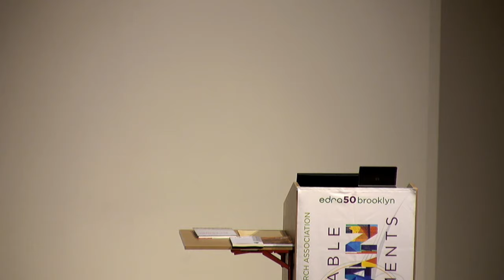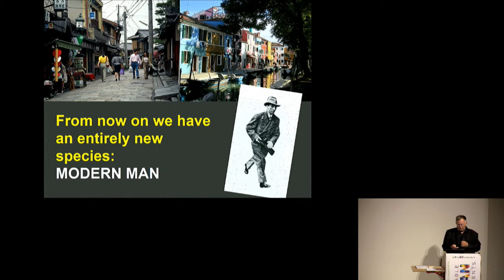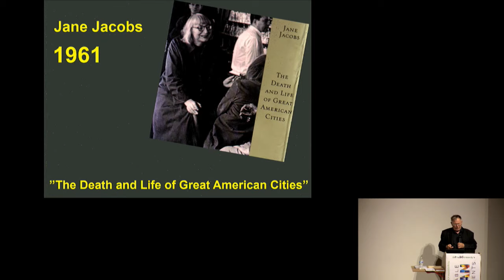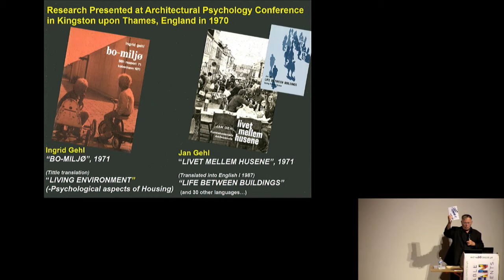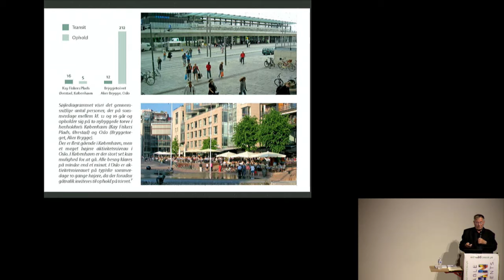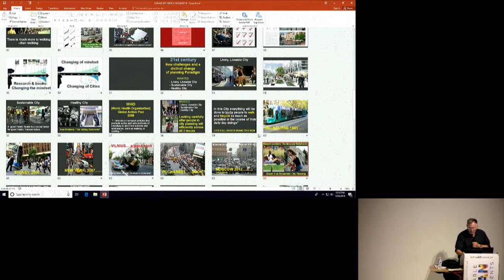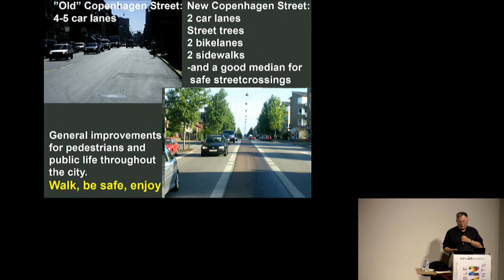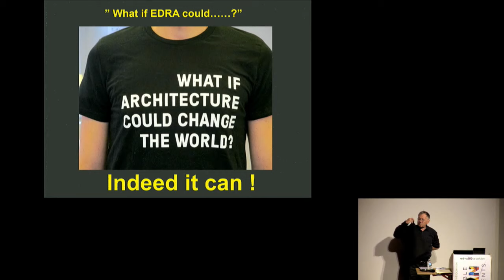Jan Gehl keynote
Jan Gehl keynote at EDRA50